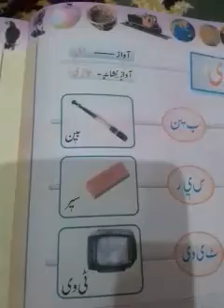Kashmiri 2nd lecture delivered by Rehana geelani tr.PS Lone mohalla kunnel.